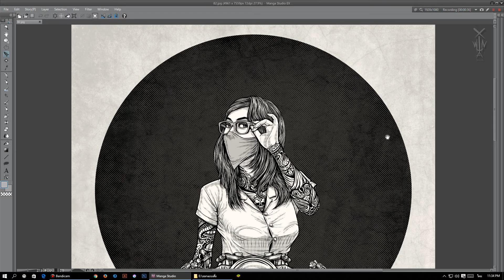"Winya no.82" Digital Line work in Manga Studio (Clip studio paint)